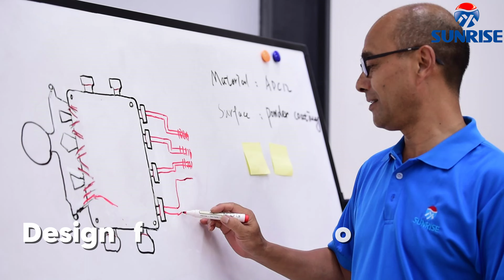Tired of Aluminum Part Problems? Get One-stop Solutions from Sunrise Metal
Are your aluminum components giving you headaches?
Sunrise Metal delivers precision die casting solutions tailored to your needs.
WHY CHOOSE SUNRISE METAL
Sunrise Metal, a China-based aluminium die casting manufacturer, proudly offers high-quality products in die casting manufacturing industry. From tooling design to casting parts manufacturing, finishing, and packaging, we provide comprehensive and cost-effective solutions for all your aluminum die casting needs.

1-Stop precision aluminum die casting solution provider
10+ years of experience, 4 facilities & 182 employees
ISO 9001 & ISO 13485 & IATF 16949 certified
With turnkey solutions, a team of experts, and a commitment to delivering superior-quality products and services, we help you save costs and run your projects more smoothly.

0:08 We speciaize in serving a variety of industries, including medical equipment, marine electronics, telecommunications, automotive, andmore.Our comprehensive services cover every step, from design to delivery.

0:22 Design for Manufacturing (DFM): Collaborate and optimize your designs for effcient production.

0:28 Die Casting Mold: expert on mold design and fabrication in-house

0:32 High-Quality Die Casting: Advanced equipment and technology ensures precision and efhciency.

0:40 Supporting Post Process: De-burring, Precision Machining, Cleaning, Coating, all in one place.

0:47 Strict Quality Control: X-ray detection and Zeiss CMM inspection guarantee quality results.